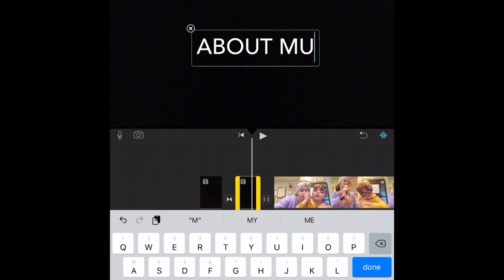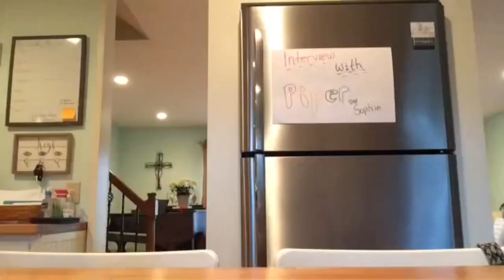Interview with Piper: All About Music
Soph interviews Piper and asks the burning question...what is music?